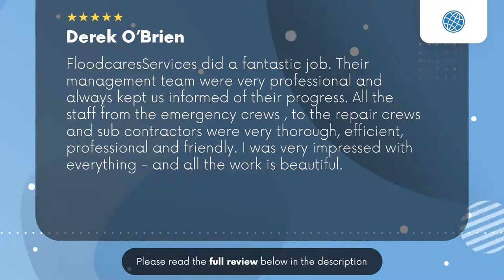Floodcares North Palm Beach Florida Review